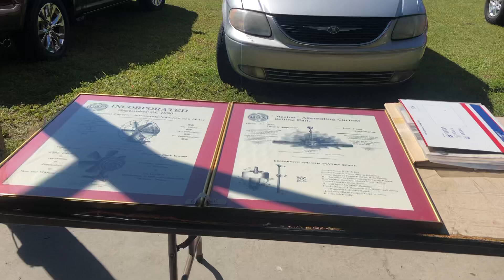Florida fan fest 2020 in Sarasota